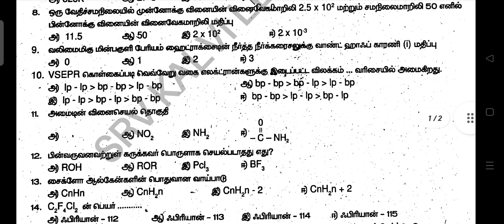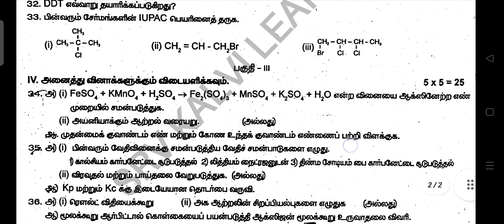11ம் வகுப்பு | வேதியியல் | முதல் திருப்புதல் தேர்வு | 2023 |வினாத்தாள் | Pdf download |Tamil medium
11ம் வகுப்பு | வேதியியல் | முதல் திருப்புதல் தேர்வு | 2023 |வினாத்தாள் | Pdf download| 11thstd | Chemistry | Tamil medium|First Revision | 2023 | Pdf